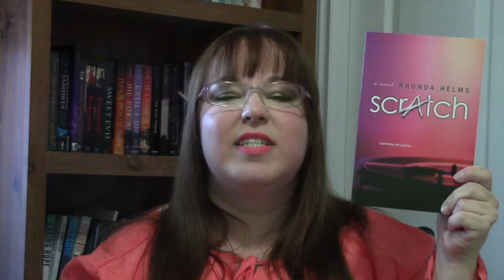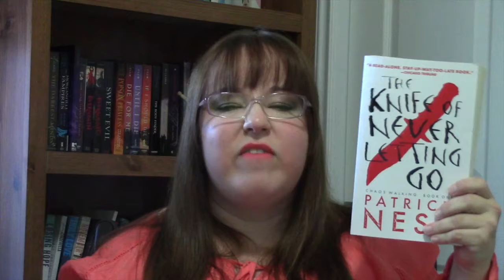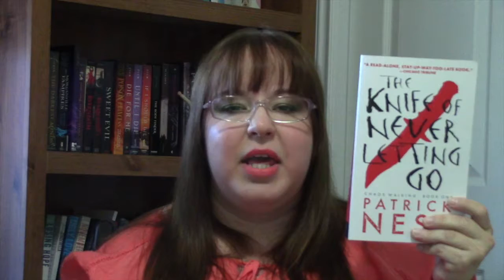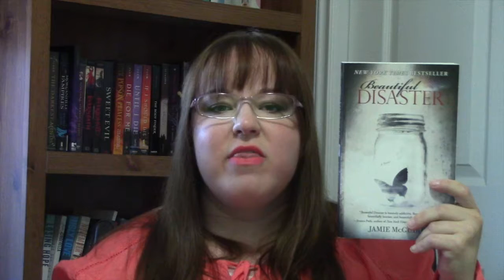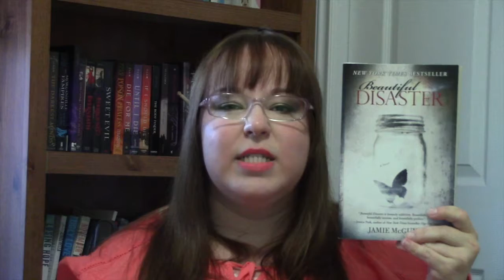July Book Haul | 2016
This is my July Book Haul Enjoy!